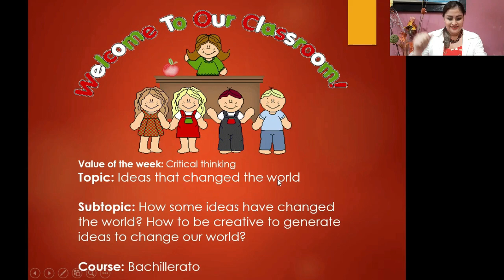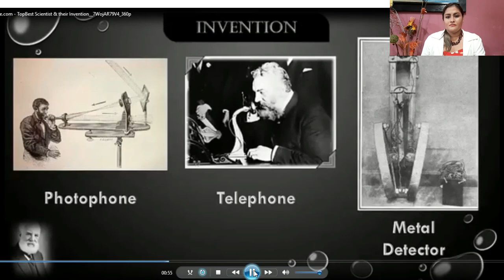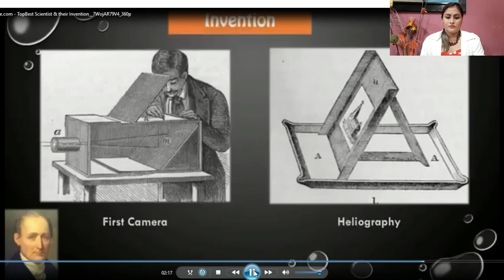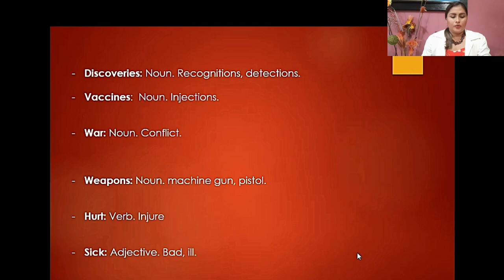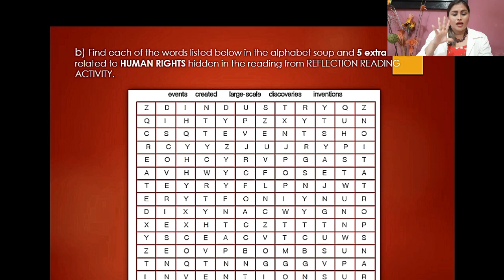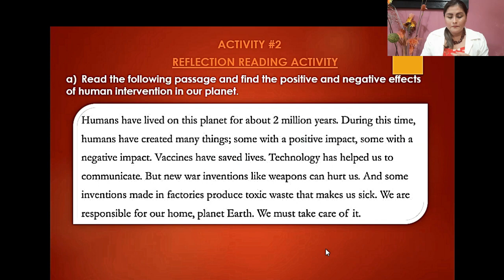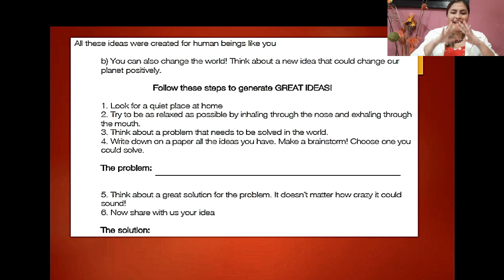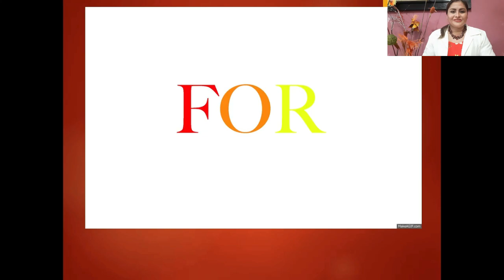😎SEMANA 5🔥BACHILLERATO | Ingles📚 | APRENDAMOSJUNTOSENCASA 🏠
En este video encontrarás actividades que puedes desarrollar en la semana 5, Plan Educativo APRENDEMOSJUNTOENCASA, subnivel bachillerato, área de Ingles.

🛑Dejame tu  LIKE Y COMENTA...